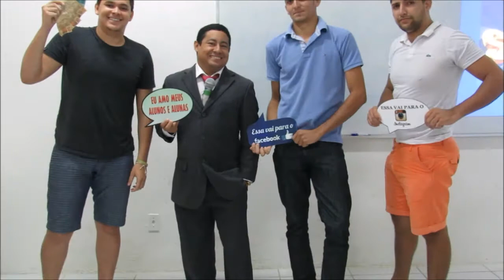Filmagem durante fotos no show do milhão Fisiologia humana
Na UECE semestre 2016.1 na aula do professor Daniel Azevedo